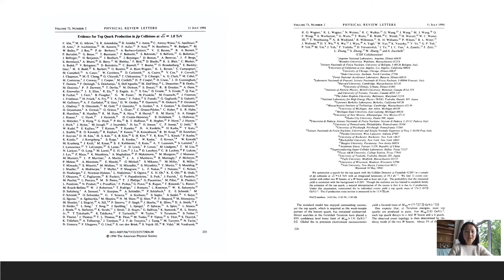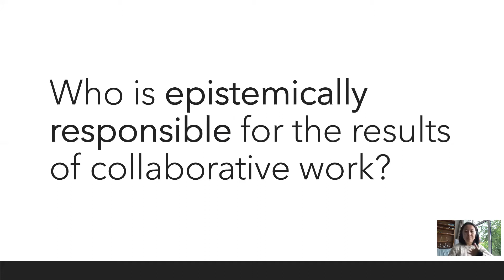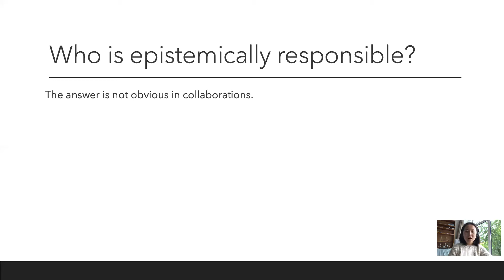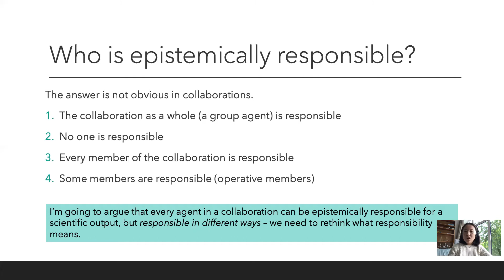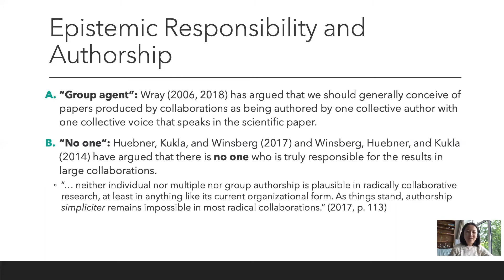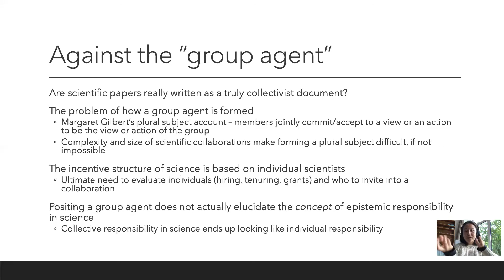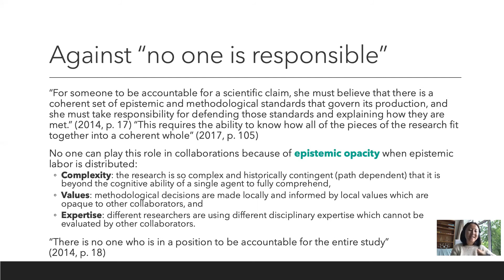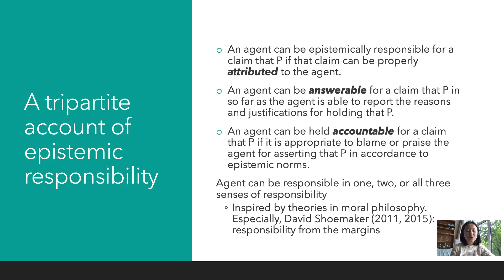Haixin Dang - Collective Epistemic Responsibility and Scientific Collaboration - SO2020